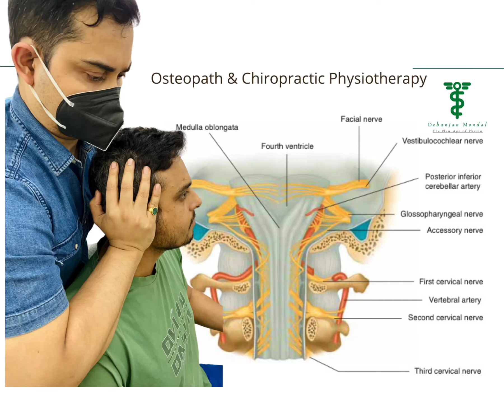Manipulation of Foramen magnum